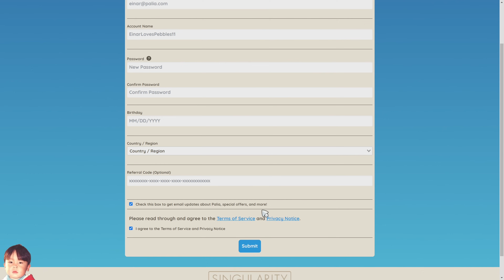Palia เกมผจญภัยปลูกผักสร้างบ้านที่ต่างโลกโคตรแฟนตาซี มีทั้งใน PC และ Nintendo Switch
Download เกม Palia เวอร์ชัน Open Beta ได้ที่นี่
🔹PC (Official) ต้องสมัครไอดีก่อนถึงจะดาวน์โหลดได้ และต้องยืนยันอีเมลด้วย (ในคลิปมีสอน)

Spec ขั้นต่ำของ PC
🔹OS: Windows 10 64-Bit
🔹Processor: Intel Core i5-4670K | AMD FX-8350 CPU
🔹Graphics: GeForce GTX 660 | Radeon R9 270
🔹Memory: 4GB RAM
🔹Storage: 20GB SSD

🔹ถ้าจะย้ายประเทศให้เข้าไปแก้ไขได้ใน

🔹เกมนี้*ไม่มี*ภาษาไทย
🔹ต้องใช้อินเทอร์เน็ต (ออนไลน์)

🔹ed Magic 8 PRO, Snapdragon Gen 2, RAM16GB,  ROM512GB

🔹CPU: AMD Ryzen 9 3950X
🔹MB: MSI MPG X570 GAMING PLUS
🔹VGA: GALAX RTX 3090 SG
🔹RAM: CORSAIR DOMINATOR PLATINUM RGB DDR4 64GB (16GBx4) 3200
🔹SSD: 2 x SAMSUNG 970 EVO Plus 1TB NVMe
🔹SSD2:Western Digital Blue 2TB 3D NAND
🔹PSU: SILVERSTONE DA850 850W
🔹CASE: COOLER MASTER Masterbox TD500 Mesh
🔹COOLING: SILVER STONE Icegem 360 ARGB
🔹MONITOR: 2 x ASUS PG258Q

0:00 Brief สรุปสั้นๆ
0:25 สร้างตัวละคร
1:20 ทำความรู้จักับผู้คนและเมือง
3:20 เริ่มฟื้นฟูฟาร์ม
7:25 เรียนรู้เรื่องปลูกผัก
11:16 วิธีขายของ
11:36 วิธีทำอาหารทานและแต้ม Focus
12:58 วิธีเล่นกับเพื่อน
14:05 จับแมลงและล่าสัตว์
16:17 จับปลา
17:06 คุยกับนายกเตรียมตัวสร้างบ้าน
17:25 กระเป๋าเต็มทำยังไง
18:43 เริ่มสร้างบ้านแบบจริงจัง
22:17 วิธีให้ของขวัญ
22:53 สร้างบ้านรอกันยาวๆ
23:27 ผจญภัยโบราณสถาน
24:53 ทำ Glider สำหรับการร่อน
26:33 สำรวจโบราณสถานยาวๆ
31:17 บูชาที่รูปปั้นเพิ่มค่า Focus
32:27 การตั้งค่า
33:52 สมัครไอดีและดาวน์โหลดเกม